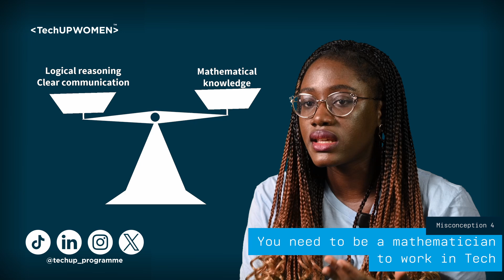Common Myths in Tech- Demystifying Tech | Video 1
Think that you need to be a pro at coding or a math wizard to succeed in tech? Or maybe you've been told that tech is too hard to learn.

Watch senior UX Designer and TechUP tutor, Grace Ademola-Adenle, break down five big myths about the tech space in the first episode of our 'Demystifying Tech' mini series!